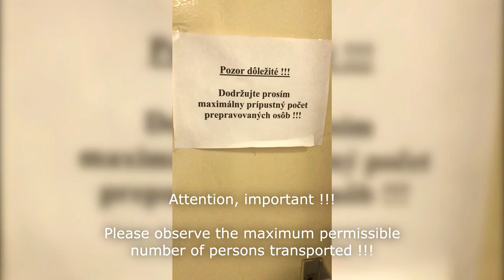Elevator prank - Gypsy Violin & Guitar Rehearsal 🙂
In the elevator, you can easily find musicians playing nice melodies. :)

Jan Berky Mrenica Jr. - violin

▶ Download my eBooks/pdf "MODERN GUITAR TECHNIQUES IN PRACTICE (sheet music + TAB), that also contain this exercise
Each lesson is based on one guitar technique (guitar slap, tapping, arpeggios, sweep picking, legato, alternate picking..). In practicing these types of guitar lessons you can get a better idea how to use various techniques in specific songs.

So keep practicing! 😉🎸

▶ You can DONATE and support my new recordings, guitar videos and free lessons